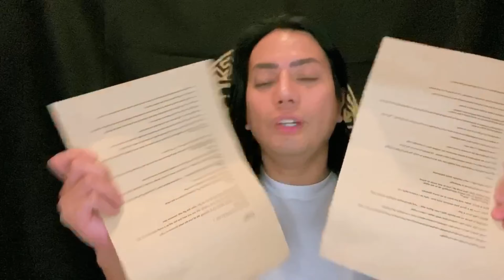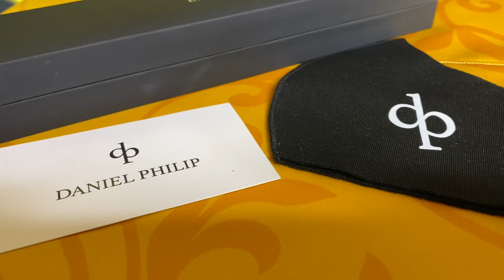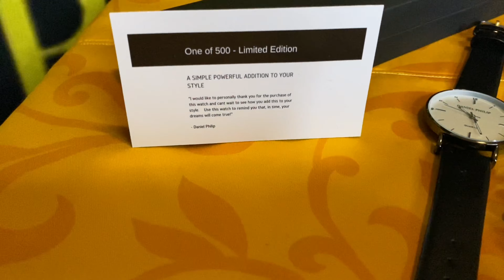I'ts about TIME. Ngayon na ang tamang ORAS para dito| Won Yambao WON for all, all for WON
Tag me on my instagram account : wonyambaoofficial
wearing your new Daniel Philip watch for repost (instagram) and shoutouts (youtube)

Background music
Mura - Background Music
No copyrigt intended

Welcome to my WONderful and DOPE world.
Y'all have WONderful day ahead.